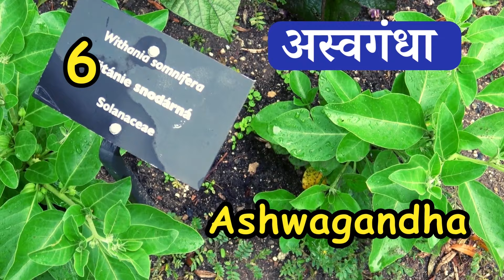दवाई वाले पौधे | Medicinal Plants Name | Dawai Wale Paudhe Ke Naam | Aushadhi Wale Ped Ke Naam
अगर आपको आज का वीडियो पसंद आता है तो इस वीडियो को लाइक जरूर करे | ऐसा करने से हमे videos बनाने के लिए काफी प्रोत्साहन मिलता है| आपका एक like हमारे लिए बहुत कीमती है|